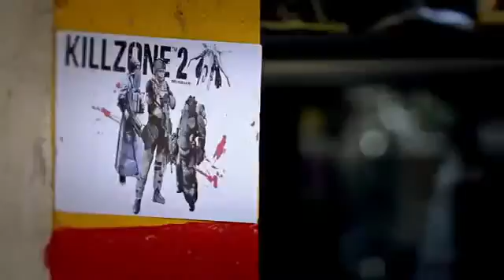PlayStation The Making of Greatness Awaits1538